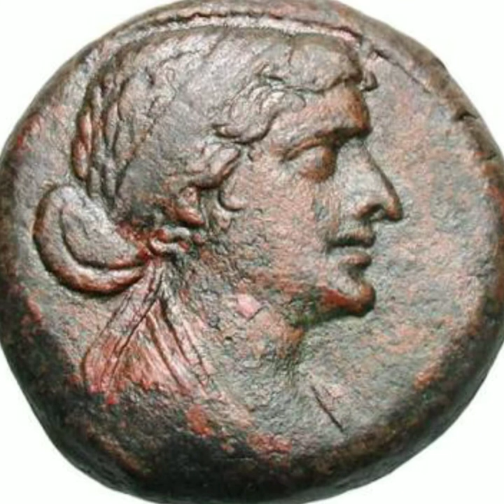THE STORY & HISTORY OF CLEOPATRA(TAMIL)- கிளியோபாட்ரா வாழ்க்கை கதை.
Welcome to Sakthi Neram || Cleopatra story with simple pictorial representation.It describes the history of the cleopatra.